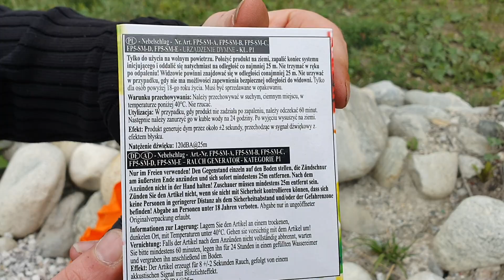💥💥💥Nebelschlag von Funke (P1) 💥💥💥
Kleiner aber heftiger Bks P1 Böller von Funke. Der Böller hat einen Rauch vorbrenner in fünf verschiedenen Farben. Jede Farbe gibt es 2 mal in der Packung.